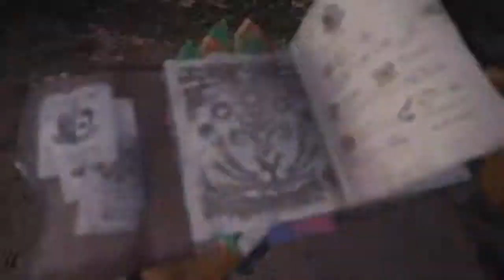MHW - Deviljho Killed Diablos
i was hunting diablos, suddenly deviljho came and killed diablos watch it 5:26